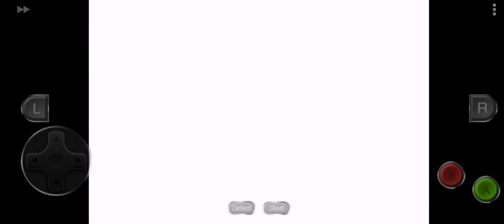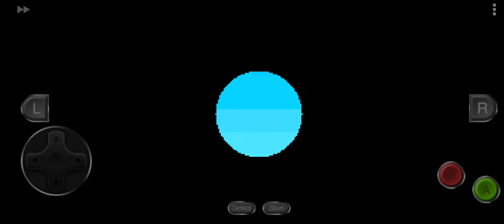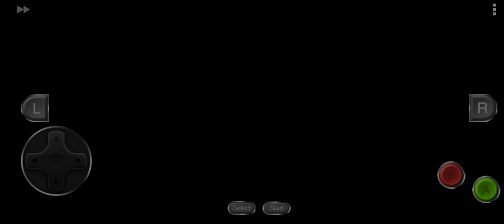18 de septiembre de 2022